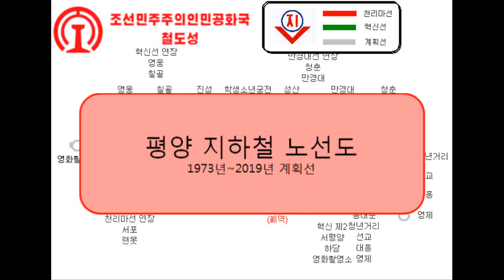북한 평양 지하철 노선도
북한 평양 지하철 노선도 입니다
1973년 천리마선 개통
1975년 혁신선 개통
1978년 혁신선 연장
1887년 천리마선 연장

MapleStory2 (메이플스토리2) BGM - LOGIN (Start+Loop)